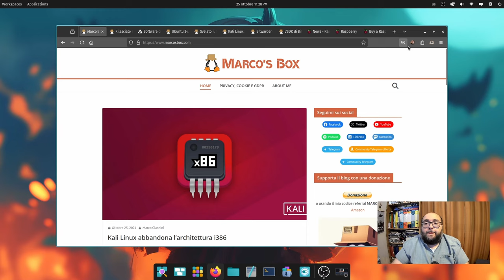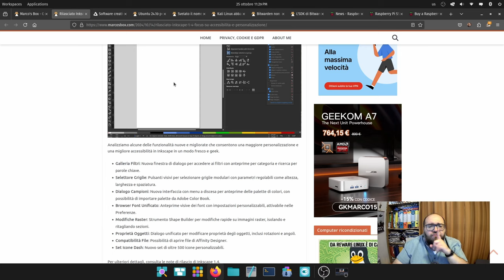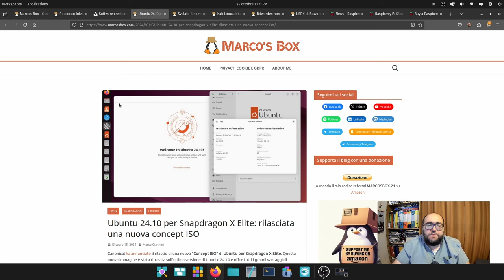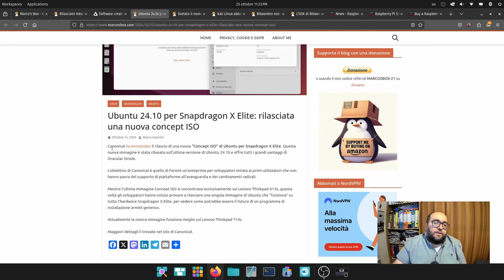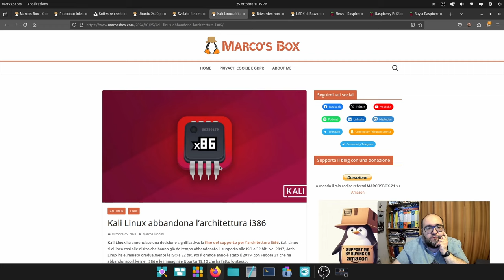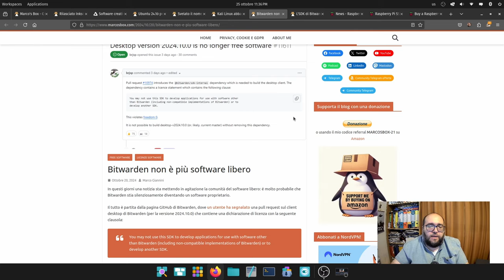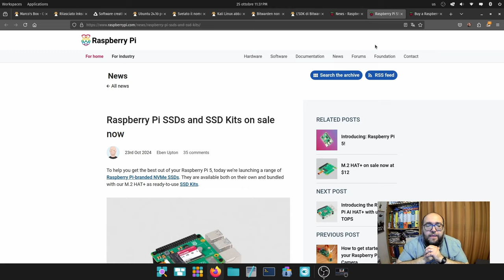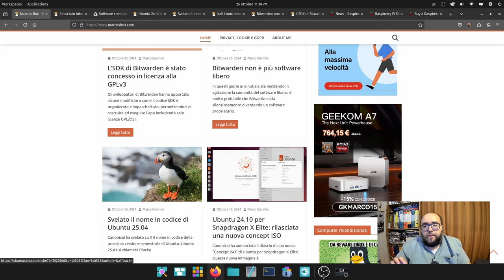Il podcast di Marco's Box - Puntata 194 (con video!)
Trovate la puntata su Spotity, Google Podcasts, Anchor, Apple Podcast, Castbox, TuneIn, Amazon Music, Amazon Alexa e YouTube. In alternativa, per ascoltarla sul vostro player preferito, potete aggiungere il seguente feed

Abbonati a NordVPN. Vai su usando il mio codice referral

Gli argomenti trattati in questa puntata:

00:00 - Intro
01:50 - Rilasciato Inkscape 1.4: focus su accessibilità e personalizzazione
04:50 - Ubuntu 24.10 per Snapdragon X Elite: rilasciata una nuova concept ISO
06:31 - Svelato il nome in codice di Ubuntu 25.04
07:32 - Kali Linux abbandona l’architettura i386
08:52 - Bitwarden non è più software libero
10:30 - L’SDK di Bitwarden è stato concesso con licenza GPLv3

11:40 - Saluti finali